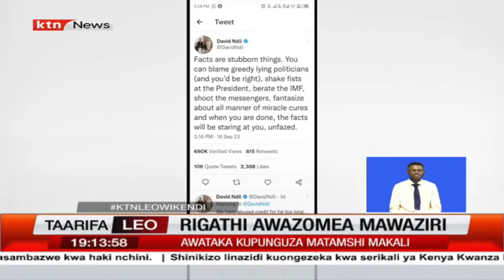Gachagua awashauri mawazi kupunguza makali ya matamshi yao kuhusu bei ya mafuta